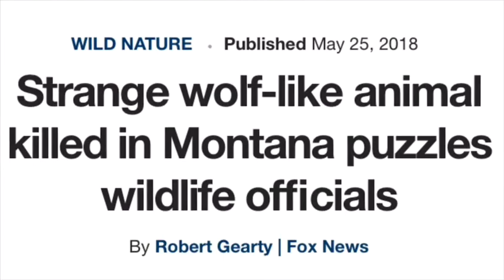Montana Wolf Mandela Effect?